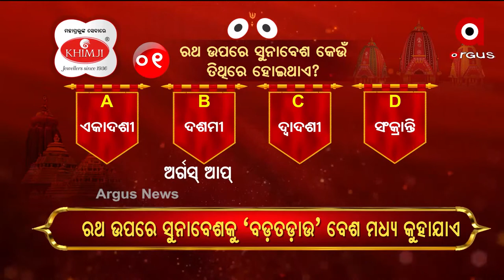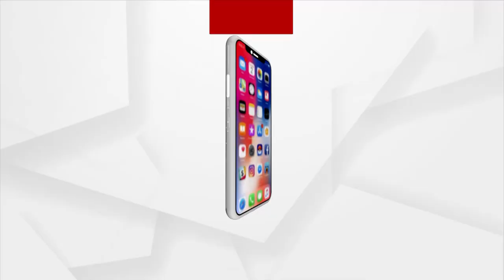ଅର୍ଗସ ସୁନାବେଶ କୁଇଜ୍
ସୁନାବେଶ ରଥ ଉପରେ କେଉଁ ତିଥିରେ ହୋଇଥାଏ ?